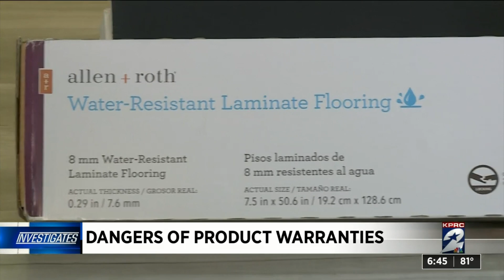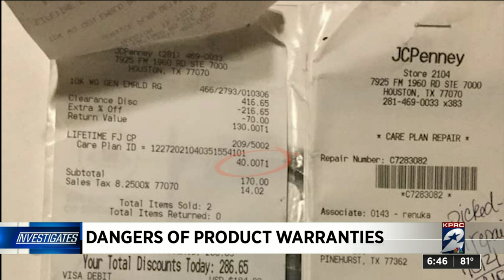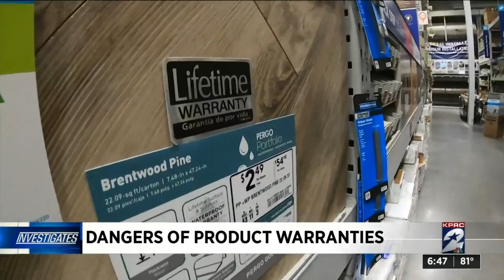Here are your rights when a company won’t honor a warranty